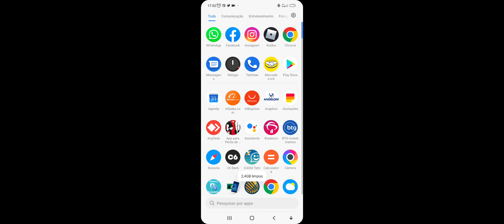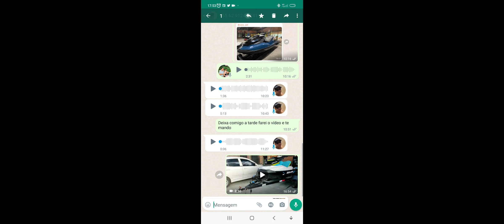tentando pegar o metal sonic #1